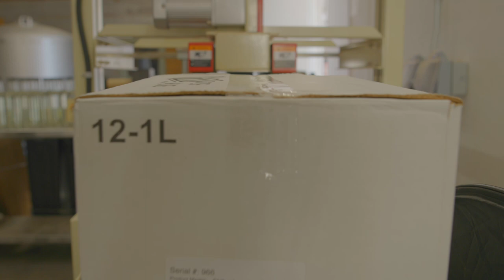Spirits in the Desert | HELM Boots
Chris King is the distiller at Marfa Spirit Co. Like so many others in the community, King was drawn to the time and space Marfa affords its inhabitants to create. In Marfa, the community bands together to support one another artistically, and as fellow neighbors. This is a HELM story about finding a Promethean-like purpose in the vast expanse.